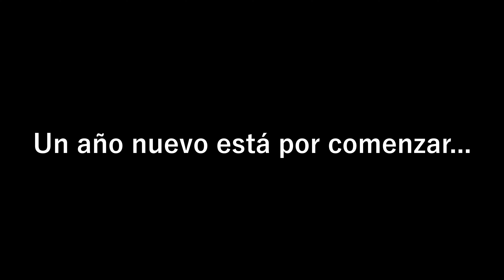MJ GASKET - Feliz Navidad y Próspero Año Nuevo 2021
Estimados socios,

Nos gustaría agradecerles por todo el apoyo recibido en 2020.

Durante este año hemos seguimos nuestro espíritu de "DESARROLLAR SIN PARAR": fabricando juntas de alta calidad utilizando las más actualizada tecnología, siempre aprendiendo y mejorando sin descanso.
Y lo más importante, sin parar de ofrecer nuevas juntas y un excelente servicio al cliente.

En 2021 continuaremos entregándoles nuestros valores como siempre.
¡Que la belleza y la alegría permanezcan contigo a lo largo del 2021!
¡MJ GASKET le desea a usted y su familia una Feliz Navidad y un Próspero Año Nuevo!